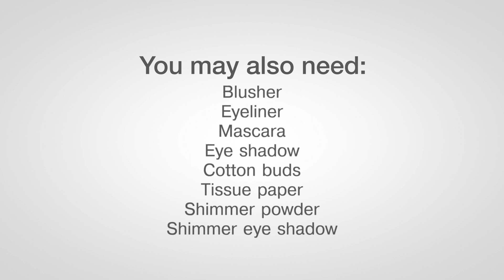Spooky Skeleton Liquid Latex Make Up Tutorial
Create a bold skeleton look with our step by step guide using Smiffys Skeleton Liquid Latex in black and white. Ideal for Halloween, liquid latex creates strong and defined colour, perfect for a bonechilling look.

[SKU:46225]

Don't forget liquid latex preparation lotion to prepare and protect your skin

Use our liquid latex cleanser to safely and easily remove the product after use

For Halloween make up inspiration, see our full range of special effects make up